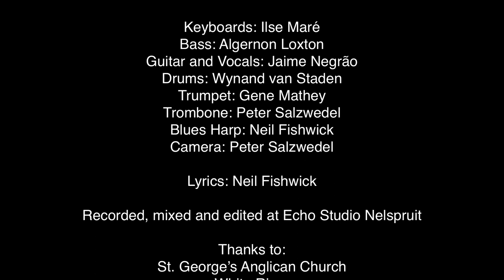Sunday Church Bell Blues